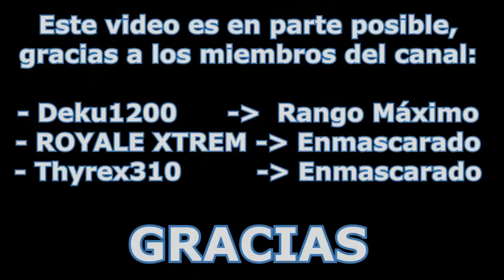🔥CARRERA RETRO🔥 🕹️SONIC🕹️ EP.2 | 💥GarrekTV💥VS💥Vendettavic💥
CARRERAS RETRO!!! HOY TOCA "Sonic The Hedgehog" de la Megadrive. Deja tus sugerencias para futuras carreras en los comentarios :D